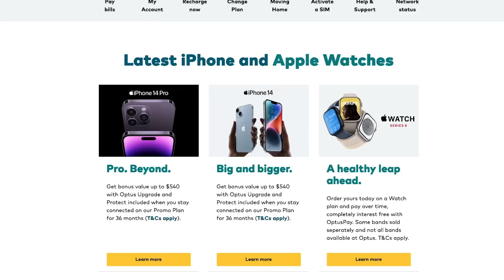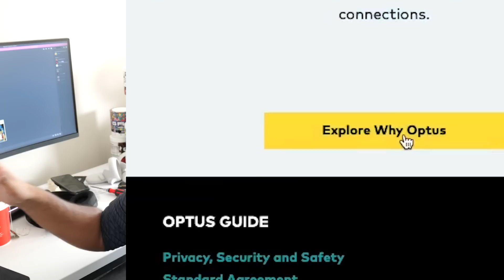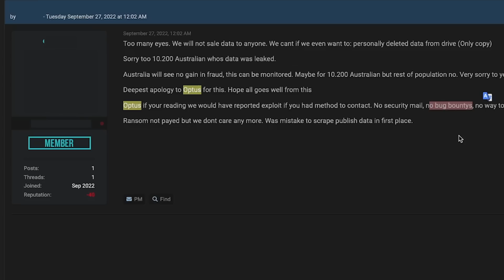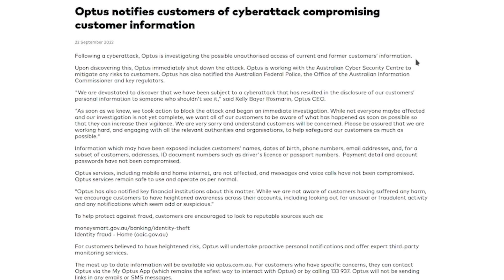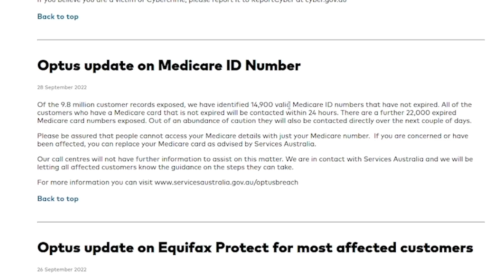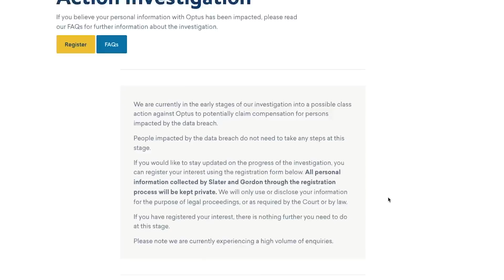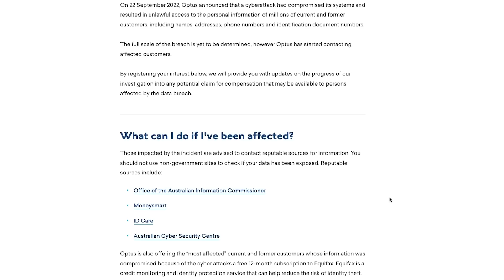The Largest Cyberattack Happened... Again...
Hello guys and gals, it's me Mutahar again! This time we take a look at Optus and how nearly 40% of Australians have had their personal information stolen in a data breach. Companies like this should be held to a higher standard and protections should be enabled as the world heads towards a more data driven future.